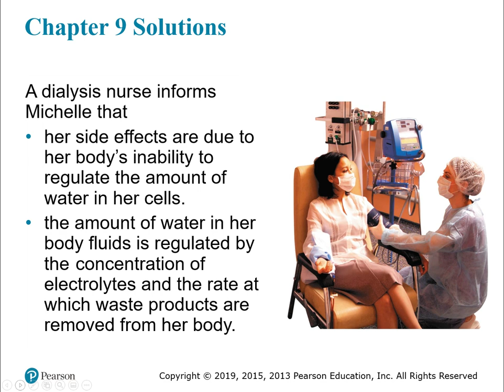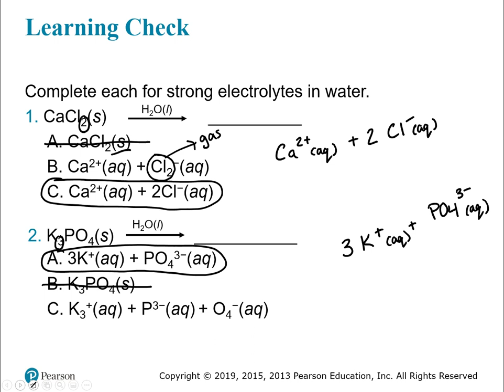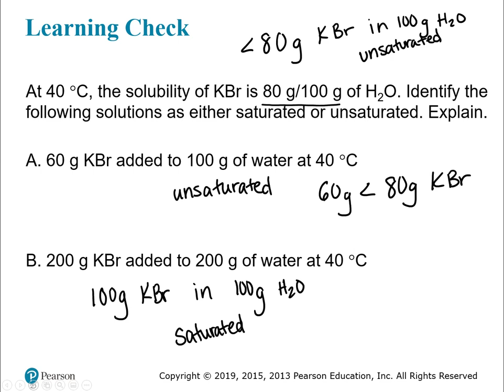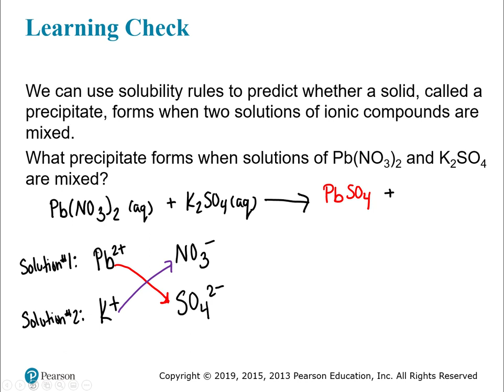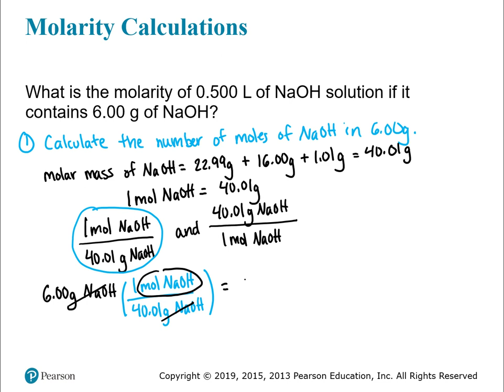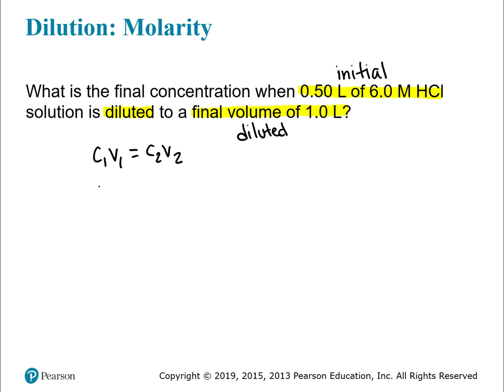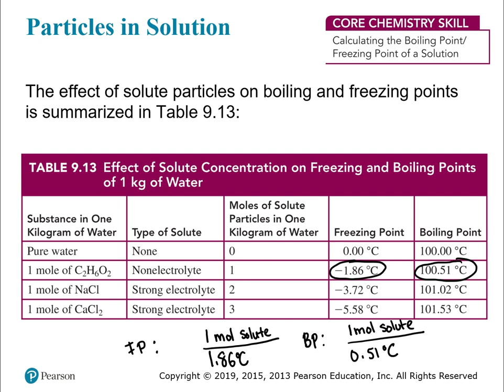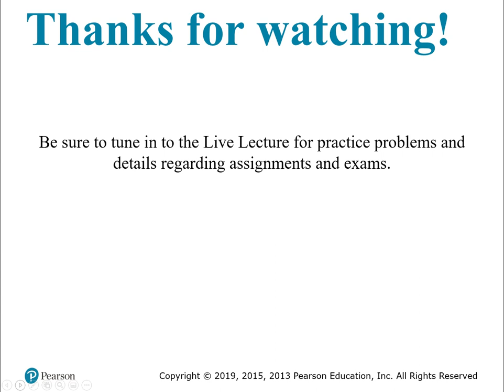CHEM 104 Lecture - Chapter 9 - Solutions